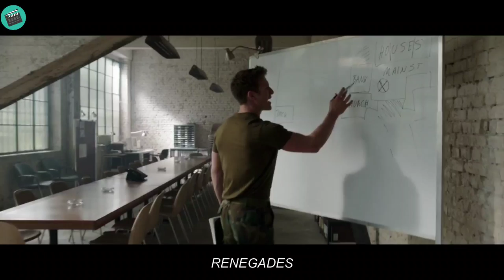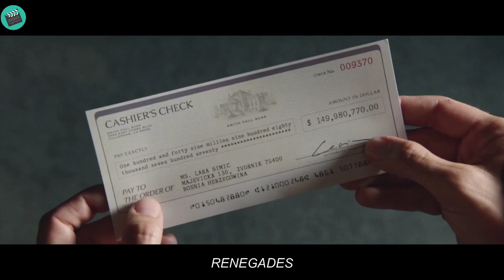5 Special Forces got a mission to find 27 tons of sunken gold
this is the short full recaps renegades